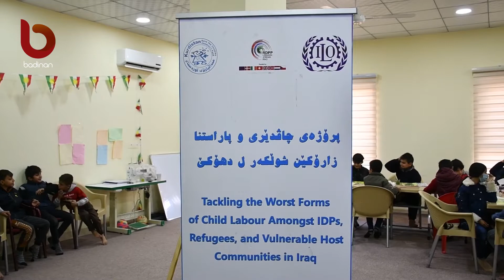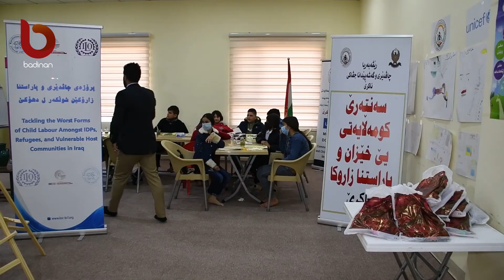رێڤه‌به‌ریا چاڤدێری و گه‌شه‌پێدانا جڤاكی ل ئاكرێ دوو خول بو 75 زاروكان ڤه‌كر